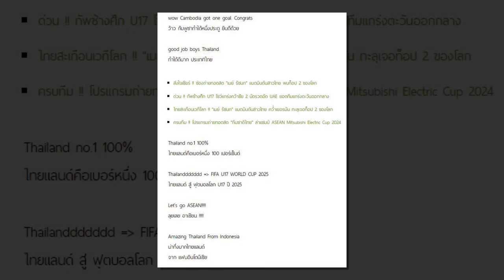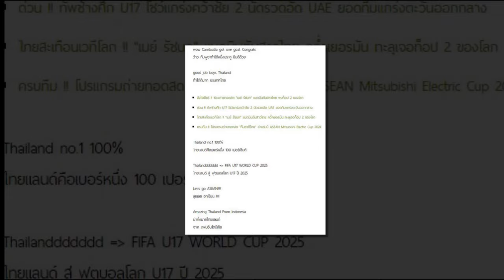ด่วน! ช้างศึก ปะทะ 2 ยักษ์ใหญ่ ฟีฟ่าเดย์ พฤศจิกายนนี้